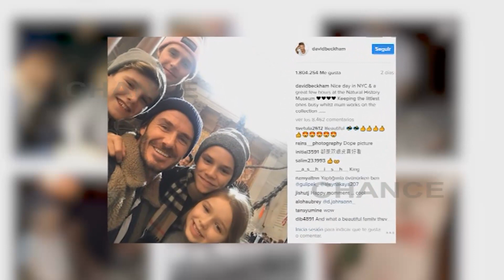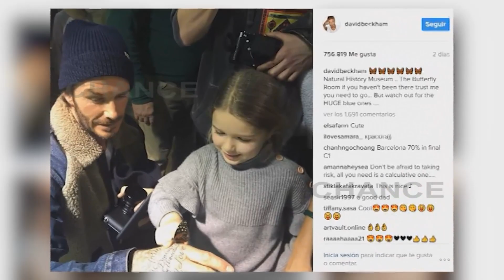David Beckham olvida los escándalos con sus hijos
David Beckham ha querido dejar a un lado los escándalos que le han rodeado estas últimas semanas y se ha refugiado en sus hijos disfrutando de un maravilloso y divertido viaje a Nueva York. Hace unos días salían a la luz unos supuestos correos dirigidos a la Reina de Inglaterra y su trabajo presuntamente interesado con UNICEF.